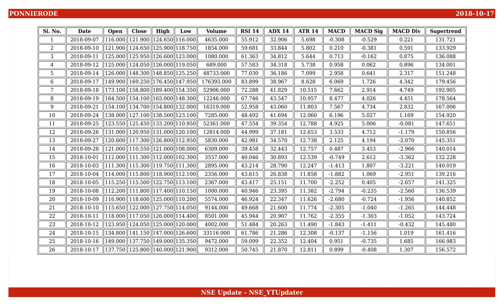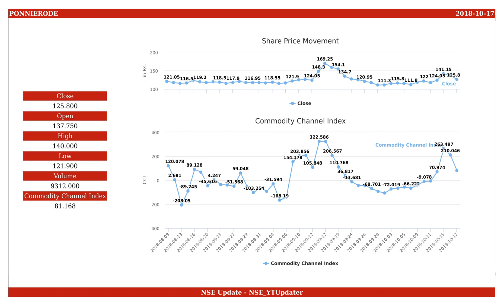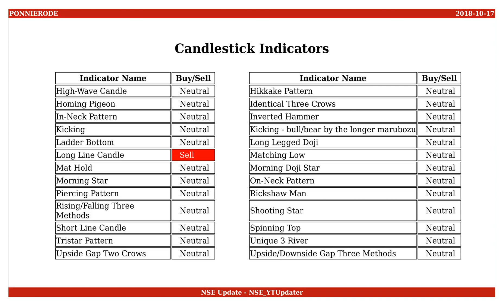Ponni Sugars (Erode), NSE ID - PONNIERODE, BSE ID - 532460 Dt. 2018-10-17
This is an educational video on technical indicators of Ponni Sugars (Erode) as of 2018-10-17.

Few Informations on the stock are :
NSE Name : PONNIERODE
BSE Name : 532460
ISIN Number : INE838E01017

An Outlook on the share values are :
Open : 137.750
High : 140.000
Low : 121.900
Close : 125.800